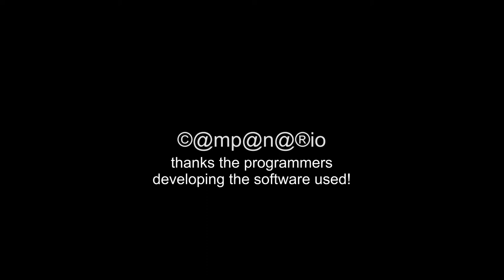20130927 castor laser chasing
Playing Laser Chasing with my cat Castor.